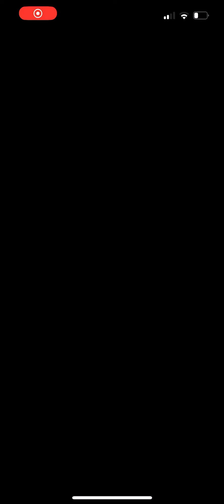Summoner Duels: More Micaiah Emblem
Always fun to see emblem teams like this in summoner duels.